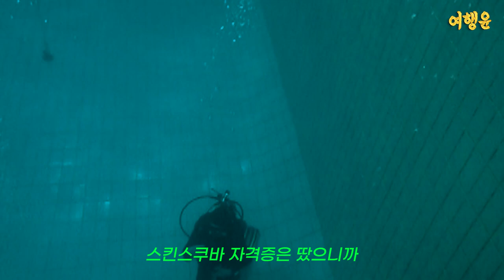프리다이빙 도전 | 🏊‍♀️ 화제의 스포츠에 도전하다! (feat. 무편집 풀버젼)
🏊‍♀️ 인생샷은 덤인 프리다이빙 수업 🏊‍♀️

잠실종합운동장 제 2 수영장에서,
스킨스쿠바 자격증 이후로
프리다이빙에 도전했어요!

프리다이빙은 복식호흡, 회복호흡이 중요하대요!
할 때 오리가 물 속에 들어가는 몸짓과 닮았다고
해서 ‘덕다이빙’이라 하는데 참고하시고 봐주세용:)

✅  잠실종합운동장 제2수영장
🌊서울 송파구 올림픽로 25 서울종합운동장
🌊자격증을 소지한 분과 같이 가셔야 입장 가능

I tried free diving.
I uploaded the video in full version.
Although I saw it for the first time,
I made it because I wanted to show off
my appearance to everyone.

본 영상은 야나두 PPL이 포함되어 있습니다.